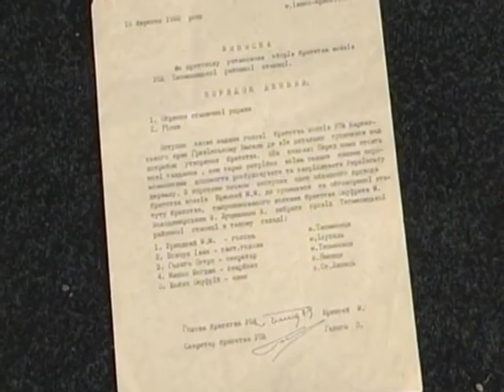ГОСТІ СТУДІЇ БРАТСТВО УПА